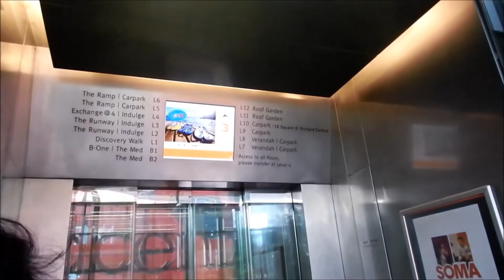Round 3-6: Elevators Of the year 2015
Background Musics:
-Very Right by Jingle Punks
-United We Groove by Audionautix (CC-BY)